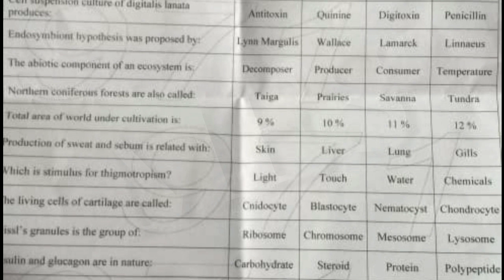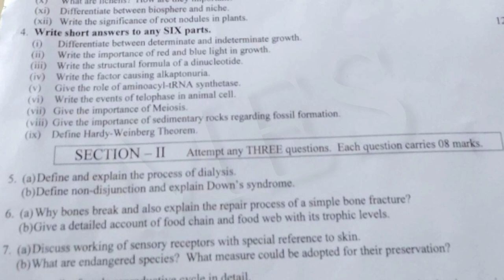12th Class Biology Faisalabad Board First Time Paper 2023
12th Class Biology Faisalabad Board First Time Paper 2023 | Biology 12th class 2023 Faisalabad Board
12th Class Biology Faisalabad Board First Time Paper 2023,
Biology 12th class 2023 Faisalabad Board,
12th Biology annual paper 2023,
12th Biology,
Inter part-2 Biology ,
12th Biology Group 1 question paper 2023,
12th Class Biology Faisalabad Board First Time Paper 2023,
12th Biology Group 1 Paper Bise Faisalabad,
12th Biology paper 2023,
12th Biology annual exam 2023 question paper,
Biology 12th Group 1,
12th Biology paper 27 May 2023,
12th Biology today paper,
Madina education system,
Madina education,